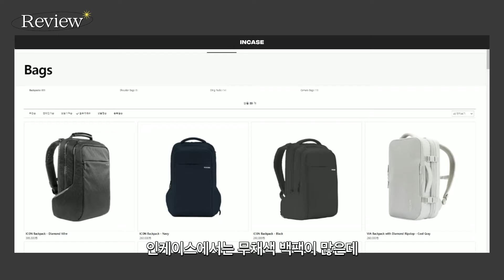폐플라스틱의 변신! 인케이스 Bionic® 🌎｜직장인, 학생을 위한 백팩, 슬리브, 힙색 등 4종 리뷰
지구를 지키는 방법? 어렵다구요? 인케이스가 도와드립니다...★
애플 액세서리를 잘 만들기로 소문난, 인케이스의 2021년 신제품 제로웨이스트 제품들을 리뷰해봤어요.

100% 바다에서 수집된 폐기물 플라스틱으로 제작된 Bionic®사와의 협업 컬렉션을 어떤 제품들이 있는지 지금 알아볼까요?

00:01  인트로
00:07  해양 플라스틱이 어떻게 제품으로 만들어지나요?
00:37  Hipsack 리뷰
01:22  Commuter Backpack 리뷰
02:06  Compact Sleeve 리뷰
02:41  Accessory Organizer 리뷰
03:22  아웃트로

우리 지구를 건강하게 만드는 지속가능 소비!
인케이스와 함께 업사이클링 부터 시작해봐요 🌎